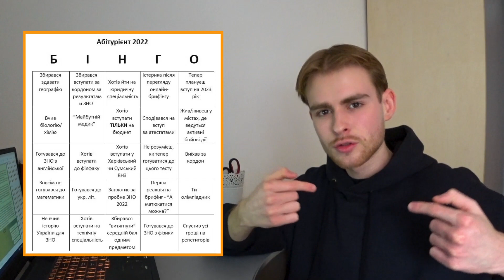Нащо замінили ЗНО на Мультитест (НМТ)? Шкарлет винен?